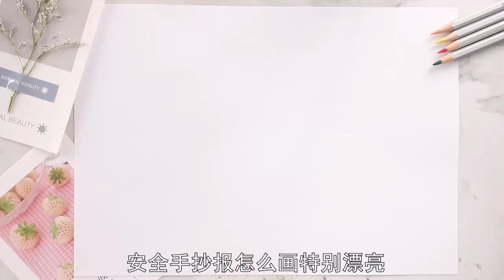安全手抄報怎么畫特別漂亮的